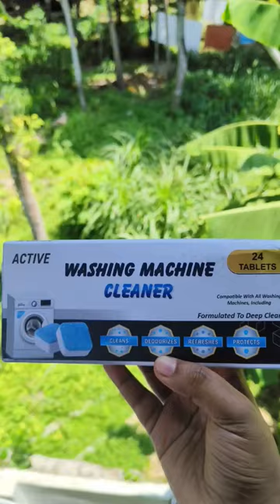ഇതു മാസത്തിൽ ഒരിക്കലെങ്കിലും നിങ്ങൾ ചെയ്യണം😱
ACTIVE Washing Machine Cleaner Descaler 24 Pack - Deep Cleaning Tablets For HE Front Loader & Top Load Washer, Clean Inside Drum And Laundry Tub Seal (Washing Machine Cleaner Tablets - 24 Pack)